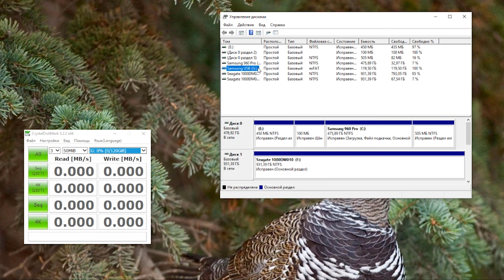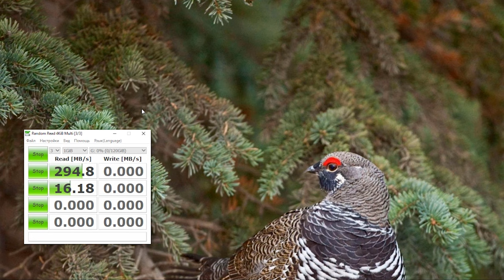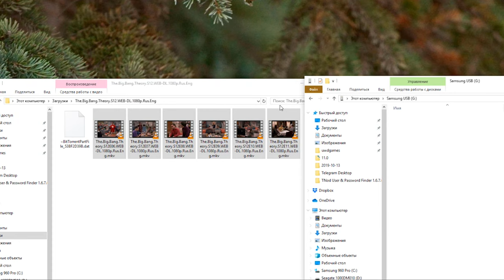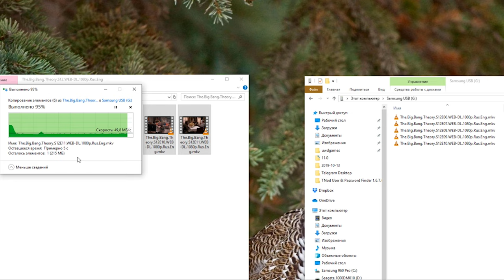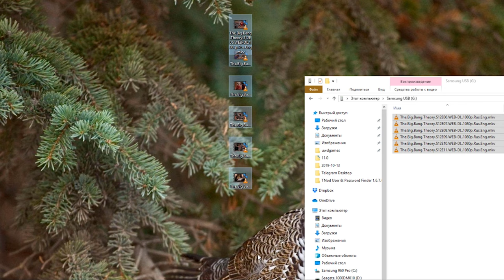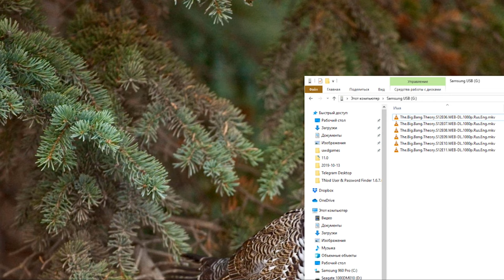Samsung Bar Plus — обзор быстрой USB 3.1 флешки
Обзор и распаковка (unboxing) Samsung Bar Plus — одной из новых скоростных USB 3.1 флешек. Флешки в наше время, нужны ли они или уже давно информацию можно передавать «по воздуху»? Какие есть сферы применения этих портативных устройств хранения информации?